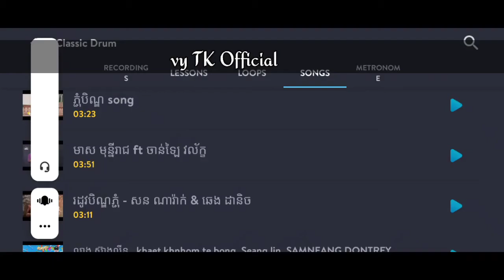ខាតចុងខាតដើម _Khat Chong Khat Deam " play music khmer" learn to plays drums over on smartphone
ខាតចុងខាតដើម _Khat Chong Khat Deam " លេងស្គរតាមទូរស័ព្ទ " learn to plays drums over on smartphone